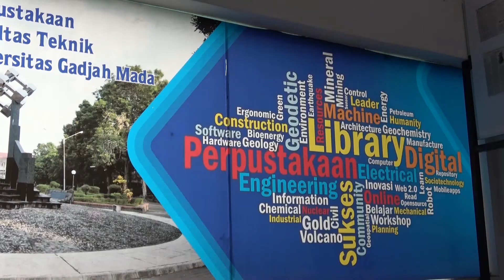Perpustakaan FT UGM - Selamat idul fitri 1439 H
video: Bagus Wijaya
musik: Lagu Idul Fitri, "Hari Lebaran" - Jubing & Windy digunakan dengan ijin